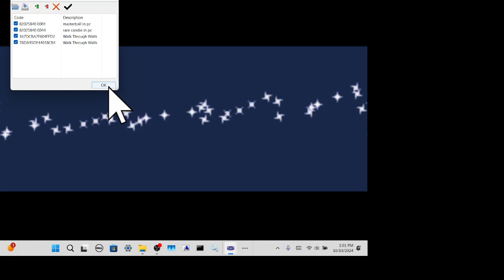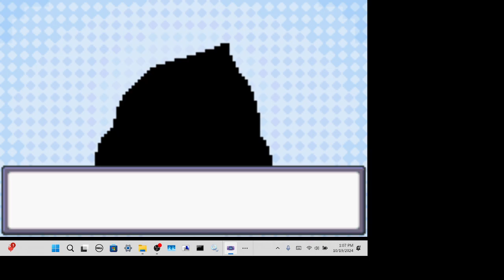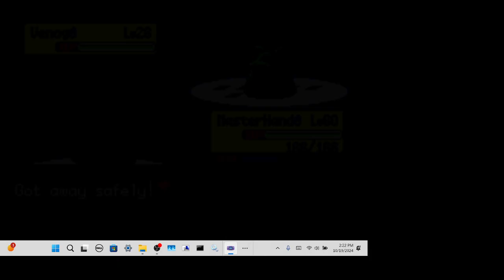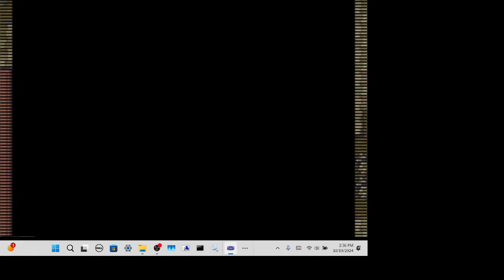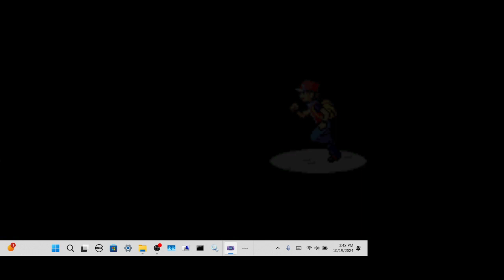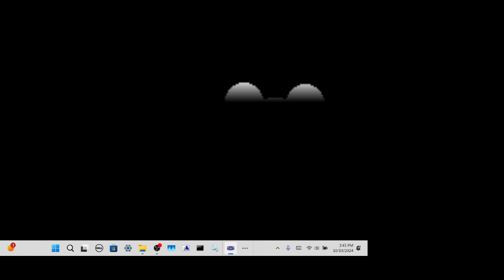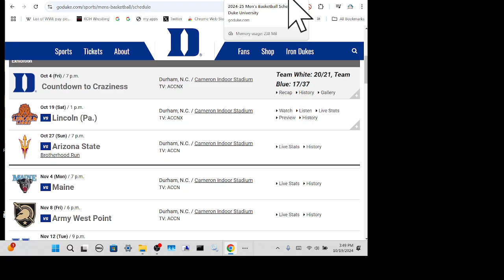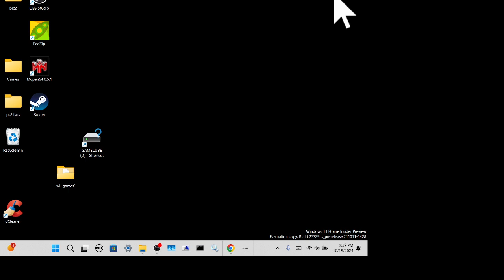Pokemon Puffy Pink gameplay part 3 final